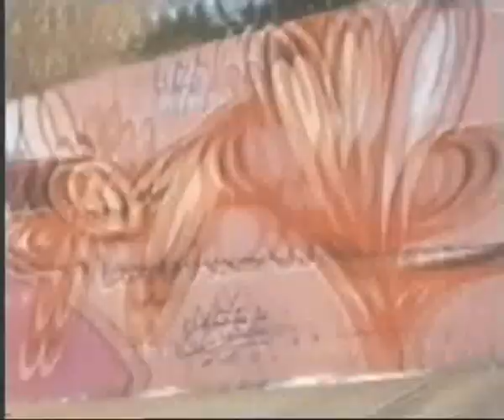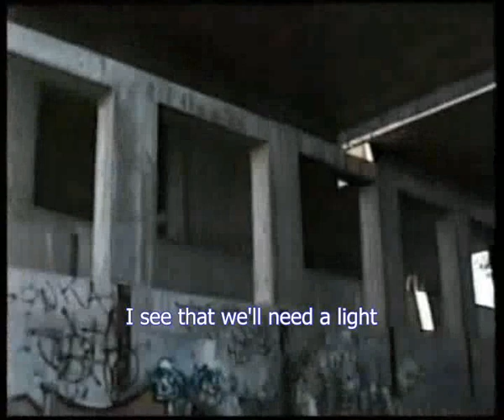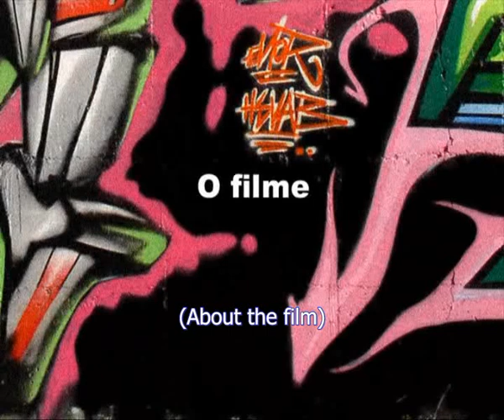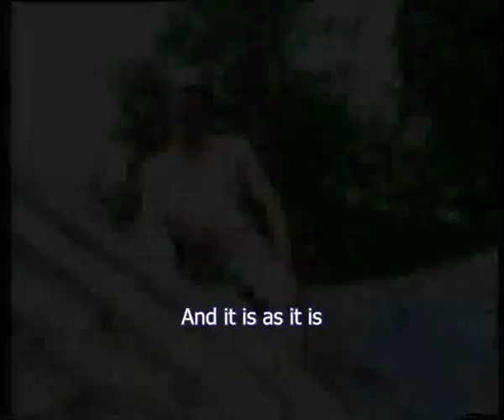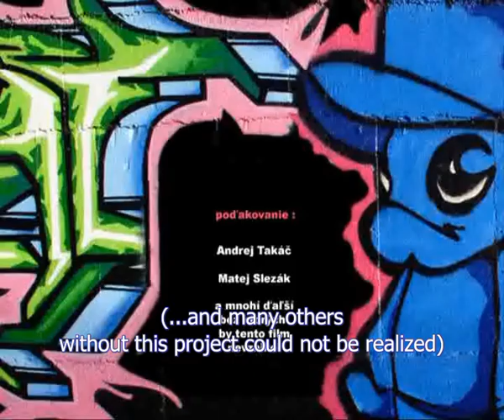The Making Of... Dóza Story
The document about making the movie "Dóza Story": a fascinating story of the underground comunity in Slovakia's capital.